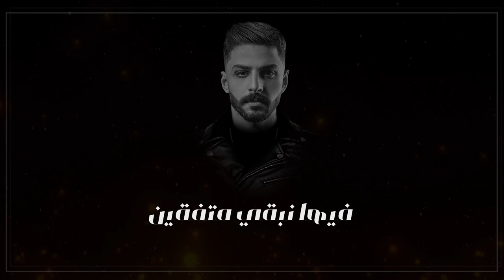Salem Saeed - lw 3alya (Official Lyrics Video ) سالم سعيد - لو عليا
Lyrics By: Salem Saeed
Composed By: Salem saeed
Arranged By: Salem Saeed
Mix And Mastering: Salem Saeed

Photography By: The Studio Team
Video Lyrics By: Salem Saeed

Follow Salem Saeed on:
ـــــــــــــــــــــــــــــــــــــــــــــــ

كلمات الاغنية :
لو عليا عندي زكري اعيش عليها سنين
وبالنسبالك سهل حبيبي تنساني
دي اخر فرصة فيها نبقي متفقين
وبكرا جي اكيد هتحب من تاني
(*2)

اكيد هتلاقي حد مكاني هينسيك
تشوف وياه الدنيا جوه عنيك
وانا لو عمري هيفضل واقف عليك
هشوفك فكل زكري سايبهالي

مع الايام هتتعود علي بعدي
وانا لقدام فضل برده علي وعدي
مش هتبعد حتي لحظة عن بالي
هشوفك فكل ذكري سايبهالي

معرفش الدنيا جاية ورايحة لفين
وعن نفسي مفيش ولا حاجة مانعاني
نرجع لبعض حتي ولو ليومين
ياريتك بس تبقي لسا عايزاني

ولو خلاص كل اللي بينا دا راح
يومين هيعدوا اكيد مش بعدي هتعاني
مفيش يا حبيبي بيننا اي جراح
وانا هخلصلك هفضل برده
فمكاني

(*3)